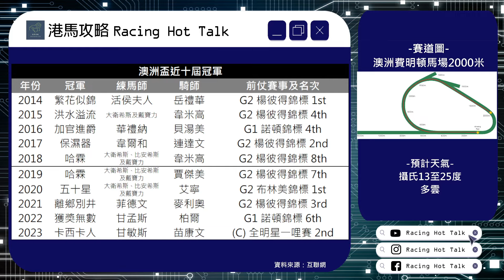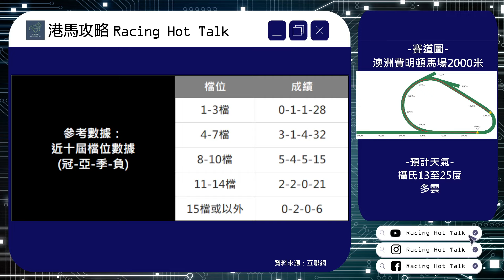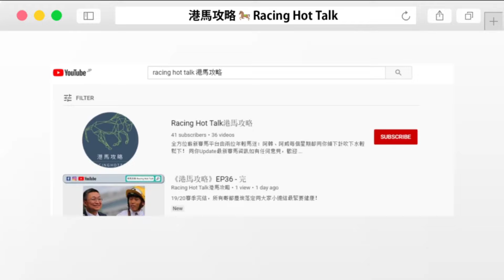《港馬攻略》EP252A - 大賽論戰攻略：澳洲盃2024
今個星期六同日，澳洲、杜拜以及日本，三地合共上演八場大賽，世界各地精英競逐一級榮譽，究竟呢八場國際一級賽最後花落誰家？

首先第一站去到澳洲費明頓馬場，睇澳洲秋季最強之戰：澳洲盃，「樂觀派」同「珍蓮驕驥」再度對壘，邊匹先係強中之強？

兩匹馬上場喺全明星一哩賽碰頭，「珍蓮驕驥」成功再用快放戰略令到「樂觀派」咁強都追唔到，今次跑到2000米，佢又可唔可以再出呢招叫「樂觀派」俯首稱臣？「樂觀派」而加喺澳洲當然係馬王級，但上場大意輸比「珍蓮驕驥」，亦令韋紀力飽受批評，今次出戰2000米，交返出力迫「浪漫勇士」嘅水準，能唔能夠雪恥成功？

同場其實仲有一匹老黃忠「卡西卡人」一樣跑得咁好，呢匹馬大家都已經見慣見熟，後勁亦都係非常強勁，上屆就係由佢捧走澳洲盃，今屆力求衛冕，面對兩匹實力強勁嘅對手，佢又有冇機會成功蟬聯？

華禮納喺澳洲都已經係頂級功力，今次夥拍同樣功架十足嘅薛恩一齊憑「愛天仙」出戰，跑費明頓2000米兩戰未逢敵手嘅佢，全勝紀錄可以改寫成三場？除咗「卡西卡人」，「信誓旦旦」同樣係老而彌堅，交返出水準嘅話，佢都絕對有力一爭！

2024年澳洲盃決定澳洲秋季中距離王者誰屬，想知兩位主持點睇？即刻去片睇吓啦！